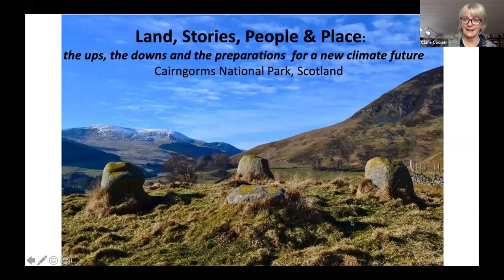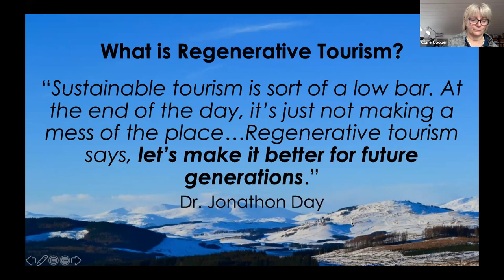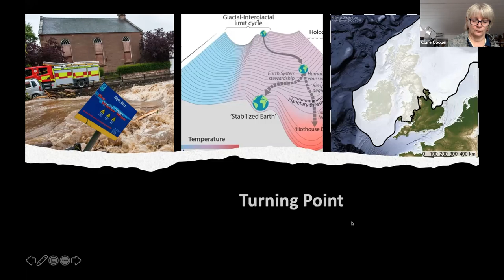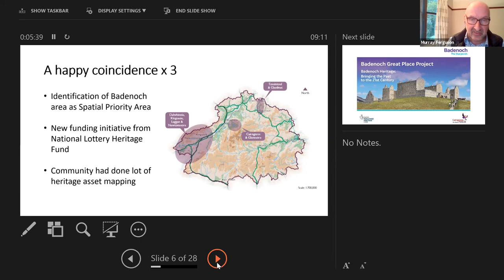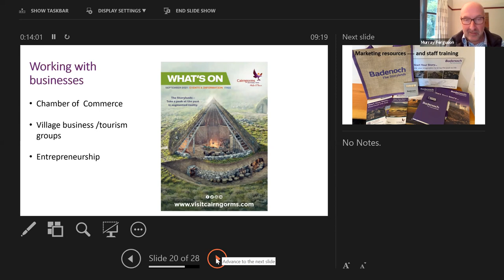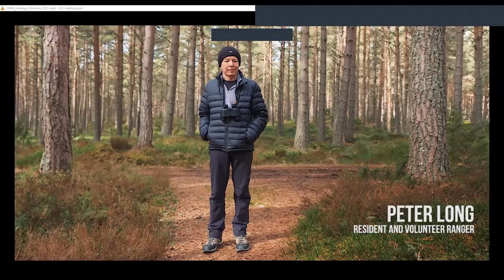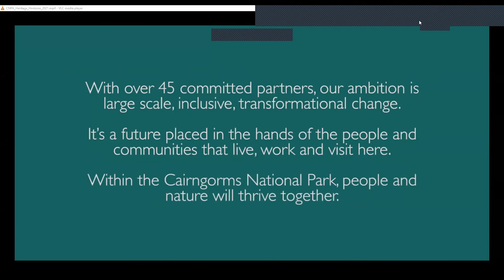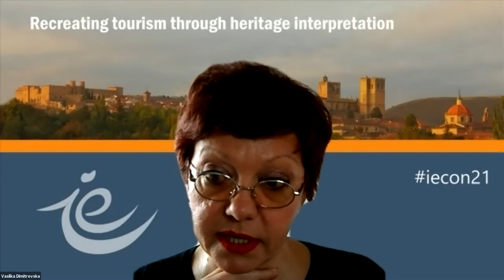Murray Ferguson and Clare Cooper: Land, stories, people and place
IE conference 2021 presentation Two place-based projects, each with different roots, set out to do remarkably similar things over the last three years on opposite sides of the Cairngorms National Park – the largest National Park in the UK. To the west, the Badenoch Great Place Project was borne from a combination of opportunities and threats in the historically rich Badenoch area and a desire to make it a renowned place for telling stories about the connections between people and the land. To the east, the Cateran Eco-museum has created an outstanding new cultural destination, based on the principle of a ‘museum without walls’.
Designed to reveal the hidden heritage of this captivating area by the community who live there, the Cateran Eco-museum tells the story of
its people, places and landscapes. Now, drawing on the all experience of the Covid-19 pandemic, these two areas are looking forward and making
exciting plans to use interpretation-based approaches to tackle climate and biodiversity challenges.